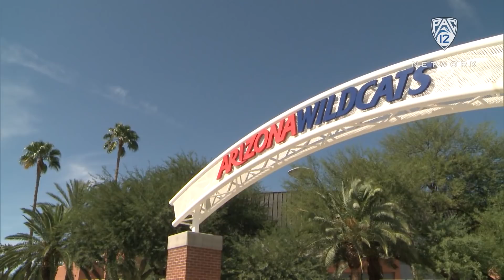Recap: No. 3 Arizona men's basketball handles business against UMBC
Pac-12 Networks' Daron Sutton and Matt Muehlebach recap  No. 3 Arizona men's basketball's 103-78 win over UMBC on Sunday night at McKale. Deandre Ayton dropped 19 points in the win for the 'Cats.